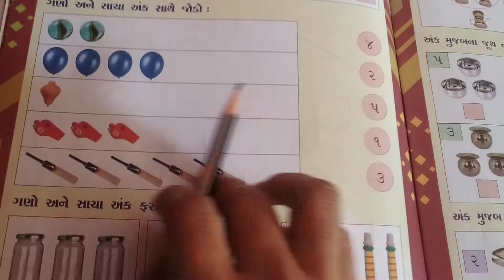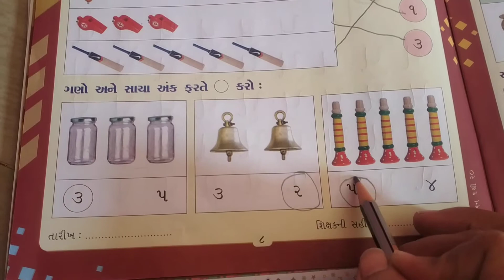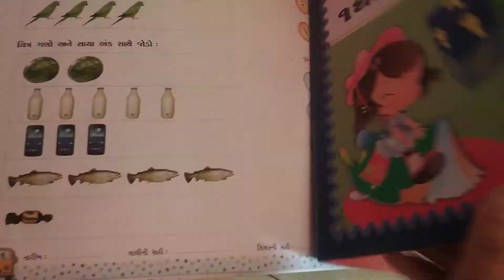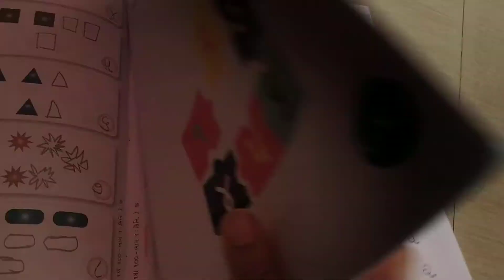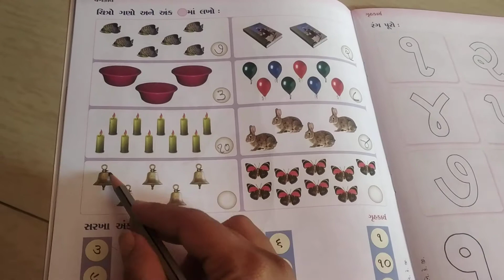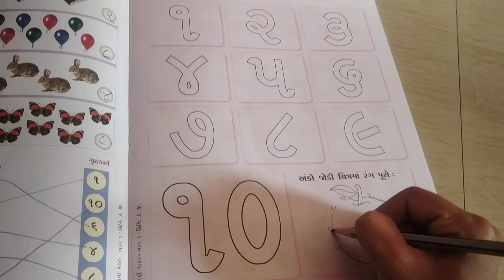બાલ ભવન અંકલેખન